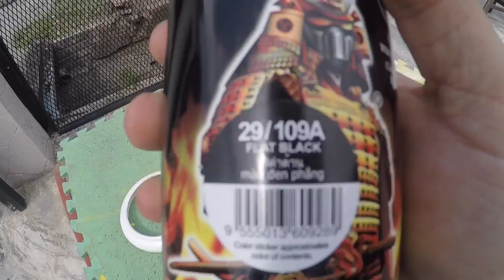ANTIQUE CLOCK RESTORATION - INSTANT NOODLE FIX / MIE INSTAN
THIS IS MY LATE GRANDFATHER ANTIQUE CLOCK, I MAKE A RESTORATION USING INSTANT NOODLE.